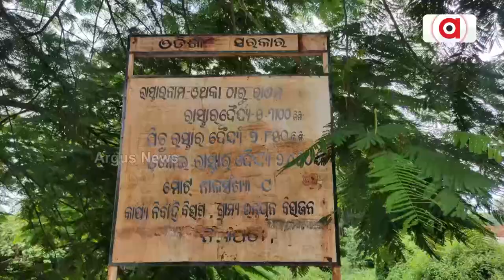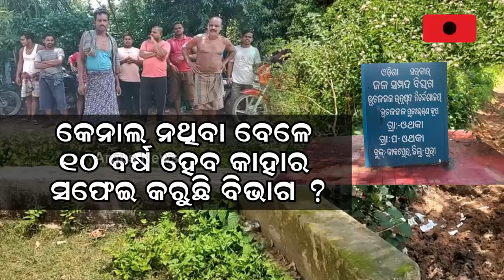ପୁରୀ କାକଟପୁରରେ ଚାଷୀ ମାରଣ ନୀତି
ପୁରୀ କାକଟପୁରରେ ଚାଷୀ ମାରଣ ନୀତି । କେନାଲ ଖୋଳା ହେବାର ୨୦ ବର୍ଷ ପରେ ମଧ୍ୟ ଜମିକୁ ଆସୁନି ପାଣି । ଜଳସେଚନ ନାଁରେ ଲୁଟ୍ ହୋଇଛି ୬୫ ଲକ୍ଷ ଟଙ୍କା । ଲୋକଙ୍କୁ ଧମକାଇ ଜଳ କର ଆଦାୟ କରୁଛନ୍ତି ଆର.ଆଇ । ପୁରୀ କାକଟପୁରରେ ଜଳସେଚନ ନାଁରେ ହୋଇଛି ମହାଦୁର୍ନୀତି ।